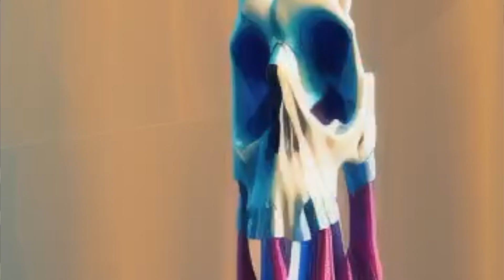Introduction to the House of Art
This is our mission statement, trigger warning, and opening to our show.  Please feel free to use this where applicable elsewhere.